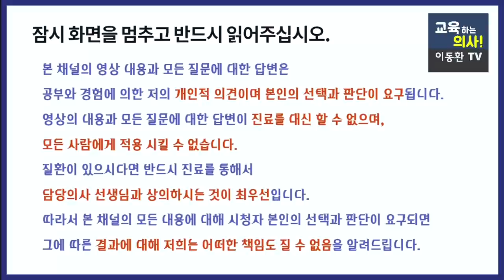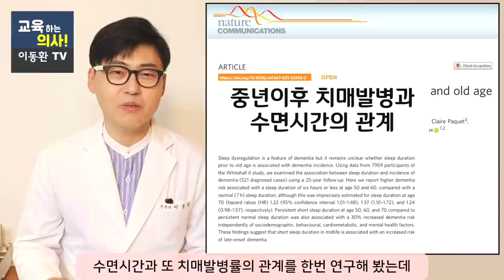치매예방을 위해서 수면시간 딱 정해드립니다. 수면시간과 치매발생의 관계에 대한 연구결과를 공개합니다.